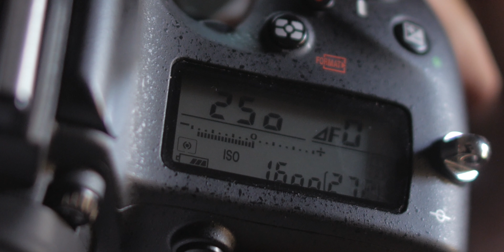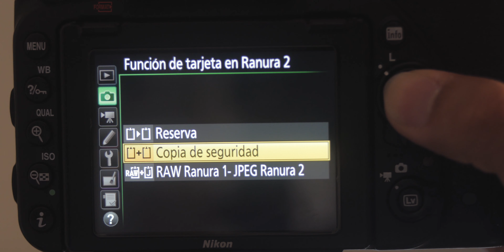Nikon D750 en 2020 || Review tras 2 años de uso. Vale la pena?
Para no hacer la típica review de un producto decidí contar qué cosas las que más me gustan y cuales son las que menos me gustan de la Nikon D750 tras haberla usado durante 2 años de manera intensa.

Este es el equipo que utilizo tanto para grabarme en casa como fuera. No te va a salir más caro si usas estos enlaces y yo recibiré una pequeña comisión. El partner de youtube no da para vivir! Agradecería mucho que si decides comprar alguno de estos artículos, utilices alguno de los siguientes enlaces:

► Cámara principal 4K (Lumix G80)
► Cámara de fotos
► Cámara secundaria 4K (Lumix G7)
► Lente 12-60mm
► Lente 28mm
► Monitor cámara
► Rótula para vídeo
► Grabadora externa
► Batería cámara de fotos
► Batería cámara de vídeo
► Trípode para vlogs
► Correa para la cámara